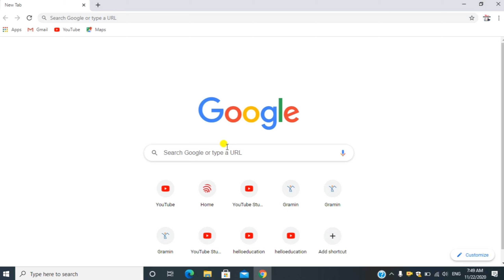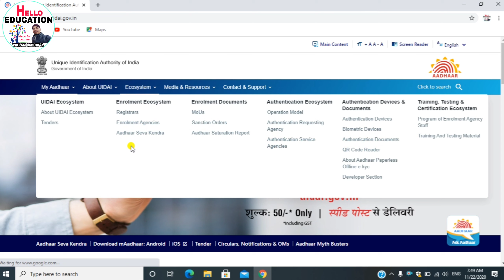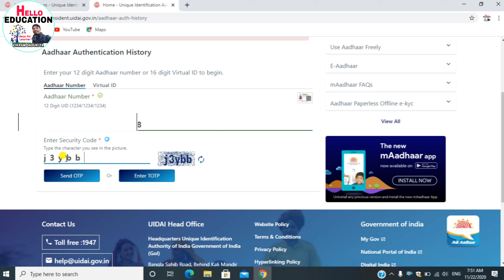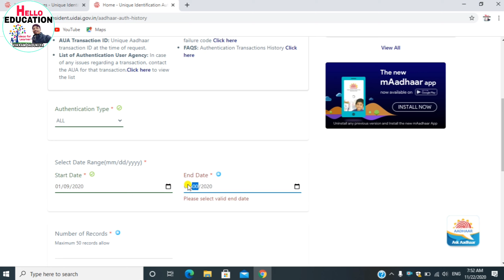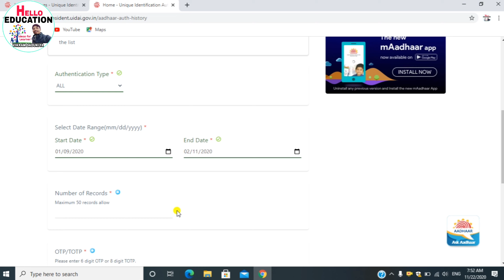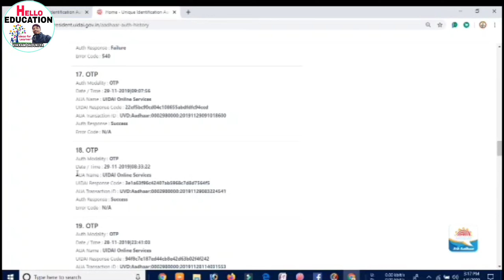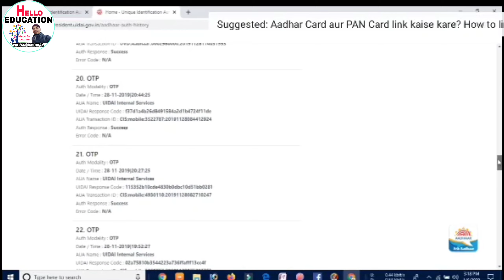આધારકાર્ડ હિસ્ટ્રી જાણો || AdharCard Authentication History || ADHAR HISTORY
Hello friends,
   I am Vikram Dadukiya. Today we will learn about "આધારકાર્ડ હિસ્ટ્રી જાણો || AdharCard Authentication History || ADHAR HISTORY"

*🔥🎯આધારકાર્ડની આટલી સુવિધાઓ હવે ઘરે બેઠાં ઓનલાઇન મેળવો...🎯🔥*

*✅તમામ વિડિયો પ્રેક્ટીકલ કરી બતાવ્યાં છે...સંપૂર્ણ માહિતી સાથે*

How to Check Your Aadhaar Authentication History Online

Follow these simple steps if you want to check your Aadhaar authentication history online:

Step 2: Select the “Aadhaar Authentication History” option.
Step 3: A new page will be opened to check Aadhaar Authentication History.
Step 4: Enter your 12-digit Aadhaar number and security code. Click on “Generate OTP” button.
Step 5: An OTP is generated and sent to your registered mobile number.
Step 6: Now select the Authentication Type, date range, number of records you want to be displayed and the OTP. Now click on the “Submit” button.
Step 7: Results will be displayed on the screen in the following format.
Step 8: You can check details of all Aadhaar authentication transactions here.

What is Aadhaar Authentication History?

Whenever you invoke Aadhaar for availing a service, UIDAI registers the transaction in its database.  No demographic or biometric data is stored in Aadhaar’s database. Only a few transaction details are saved, such as:

Type of transaction (demographic, biometric or OTP-based),

Date and time of transaction,

Authentication organisation (UIDAI, EPFO, ITD, NIC, CDAC, etc.),

UIDAI response code,

Unique Aadhaar Transaction ID

Authentication Response (Success or Failure) and

UIDAI Error Code, if any

It is worth mentioning that only 50 results of past 6 months can be invoked while checking the Aadhaar authentication history. UIDAI allows users to check transactions of six authentication types, namely:

Demographic

Biometric

OTP

Demographic and Biometric

Biometric and OTP

Demographic and OTP

You can also select the specific date range for viewing your Aadhaar authentication history. However, this range should not exceed more than six months. You can see a maximum of 50 records at a time. In case you want to find a specific transaction, select the specific authentication type and the relevant date range.

Aadhaar authentication history can be accessed only when your mobile number is linked with Aadhaar.

A maximum of 50 results can be viewed by the user.

Users can view the authentication history of transactions that are not more than 6 months old.

You can also select a custom date range to check the authentication history during that period.

There is only one method to check the history of Aadhaar authentication online.

The list contains even the failed Aadhaar authentication transactions and the reason for their failure.

How to Check the Aadhaar Card Authentication History?
What is the maximum duration for which I can check the authentication history?How can I check my Aadhar authentication history?
When was the Aadhar card introduced in India?
How can I check my old Aadhar card status?Aadhaar authentication history PDF password
Aadhar Update history
Aadhaar authentication service
Aadhar card check karen
Aadhaar authentication failed
How to check property details with Aadhaar number
Aadhaar authentication history password
Jan Aadhar Card status check Online
History?
How to verify if a website is authentic to enter the Aadhar Card details?Aadhaar authentication history
How can I check my Aadhar card history?
How can I check my Aadhar card history online?
How can I check my Aadhaar card?First Aadhaar card issued in India
Aadhar Update history
Aadhaar authentication history PDF password
Aadhar card link with mobile number
How to apply for Aadhar card online